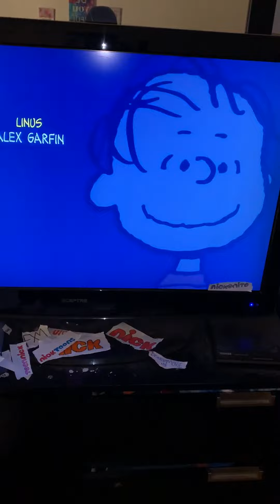The Peanuts Movie Credits Nick@Nite